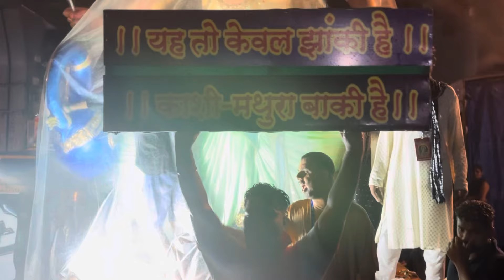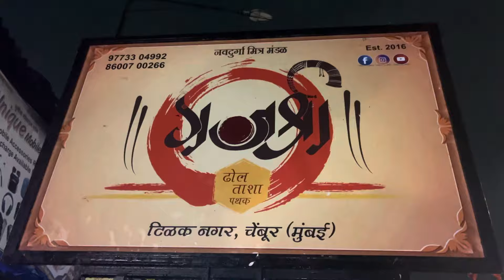MAHA ￼AGAMAN (CHEMBUR CHA CHINTAMANI)🙏🫶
Follow me for Daliy update

 U want to book then dm this page.